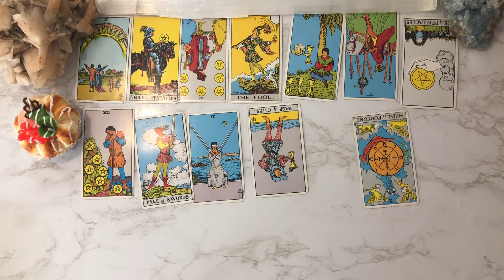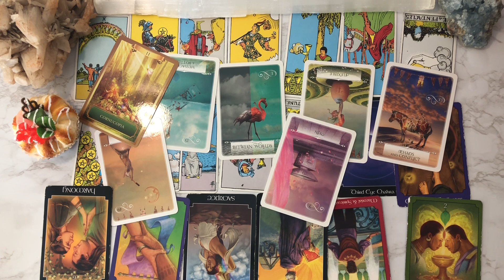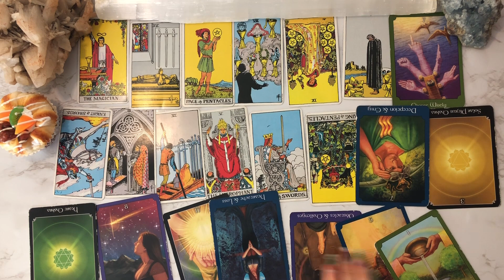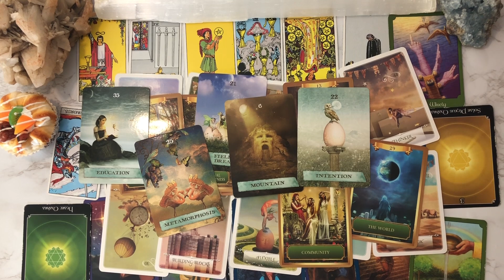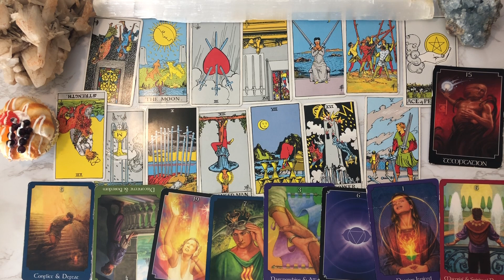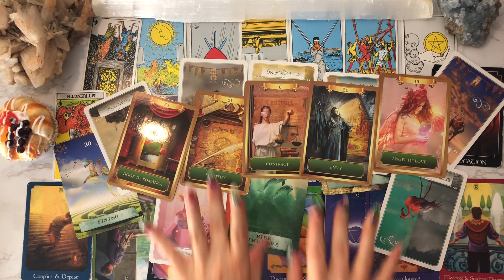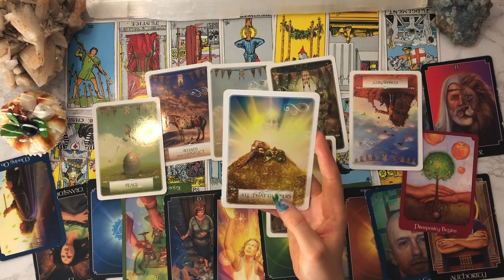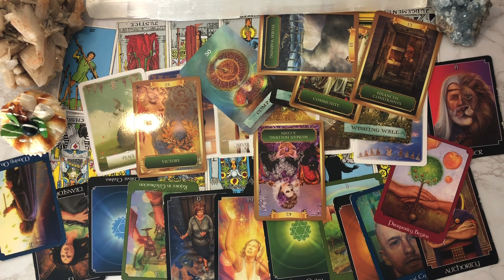⚖️Why Did This Person Treat You This Way/ Treat You Badly?👩🏻‍⚖️ Pick a Card Tarot!🃏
Try Keen and get a 10 minute psychic reading for $1.99 here!
I receive compensation for people who purchase through my link- thank you for supporting my channel!

⚖️Card Times ⚖️
Pile 1: 3:41
Pile 2: 28:36
Pile 3:  51:35
Pile 4:  1:13:25

Today’s reading is about “why did they treat me this way?”  This reading is ideally suited for a situation in which you’ve been done wrong or have someone hurt you.  If you’re trying to find out the karma someone will get, or the reason someone was cruel, this is a good reading for it!  Although the readings don’t have to be about a romantic situation, we did have exes and twin flames pop up a couple times.  But you can really do this reading about anyone who has treated you badly.